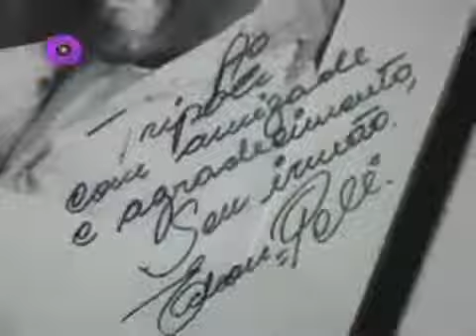A historia do fotografo artista Luiz Tripolli por Tatjana Ceratti no Programa Mundo Fashion da Bandeirantes PARTE 4